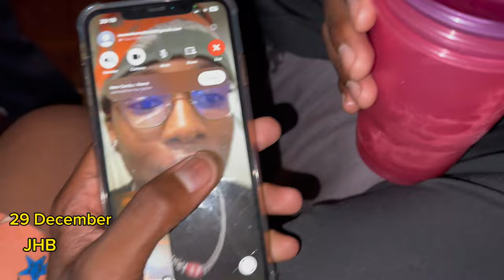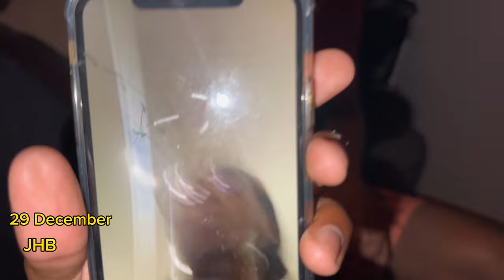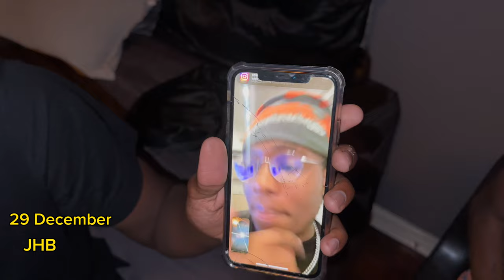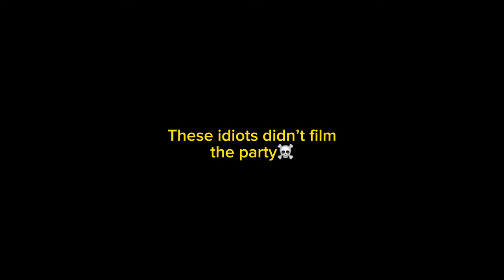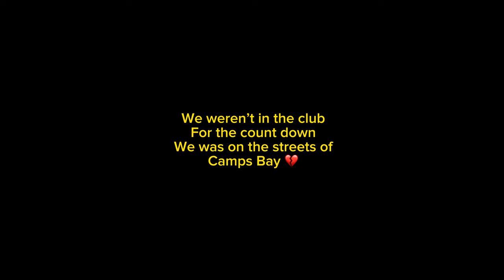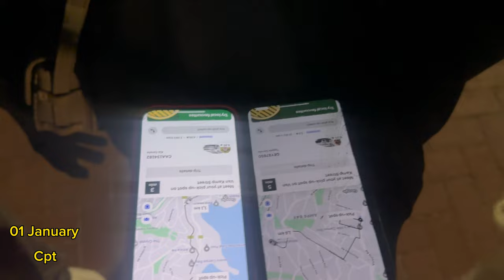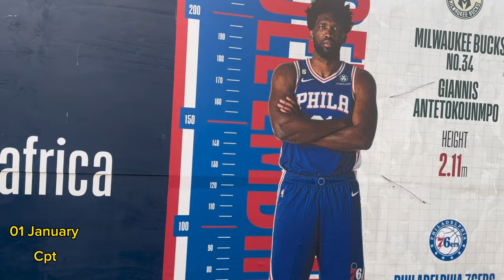NEW YEARS EVE VLOG: JHB & CPT EDITION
I was in cpt so I vlogged whatever I was doing & Cremona was in JHB and they vlogged whatever they was doing so yuh enjoy make sure u LIKE COMMENT & SUBSCRIBE.❤️‍🩹